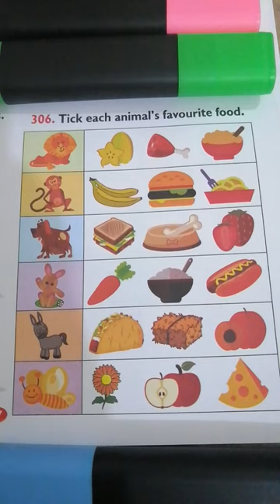Tick each animal's favorite food..🍌🍖🥕🍯🥩easy